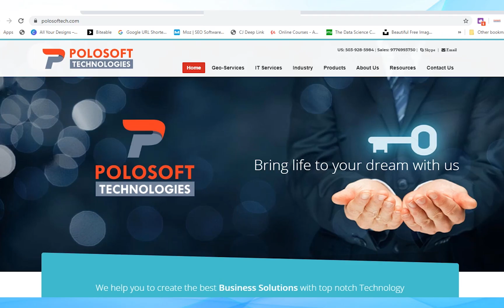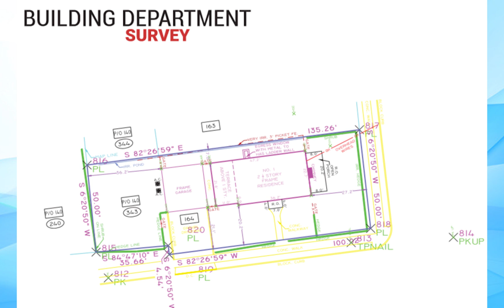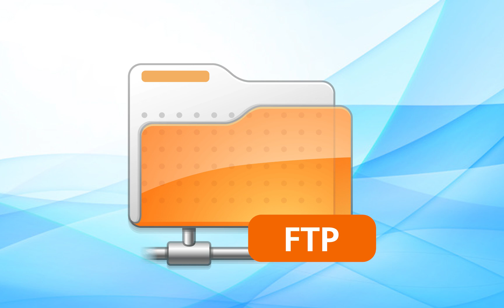CAD Drafting and LiDAR Services Company | Polosoft Technologies | GIS Mapping | Geospatial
W - A leading company dealing with Mobile App Development, Web Software Development, and Geospatial services (GIS, CAD, and LiDAR).
LiDAR:
- LiDAR Data Processing
- Bare Earth Extraction (DEM/DTM)
- Advance Classification
- Image Overlay & Point Cloud Colorization
- Powerline Classification & Vectorization
- Breakline and Contour Generation
- Orthophoto Generation & Color Balancing
- Pole Loading Analysis
CAD:
- Land Survey Drafting
- Architectural CAD drawing
- CAD Conversion
- 2D/3D Modeling
- Civil engineering CAD Drawing
- Structural CAD Drawing
- Mechanical CAD Drawing
- Electrical CAD Drawing

For Sales:
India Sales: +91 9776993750